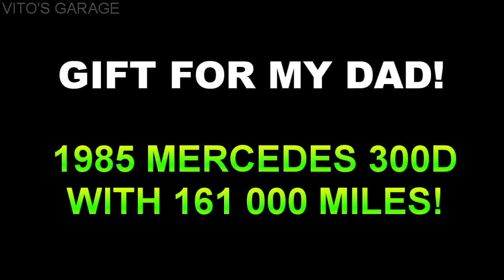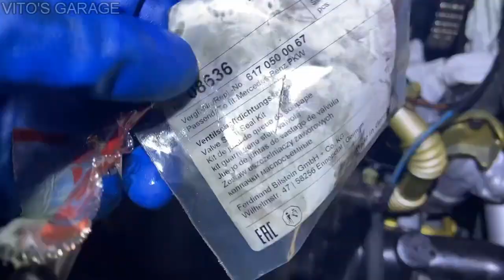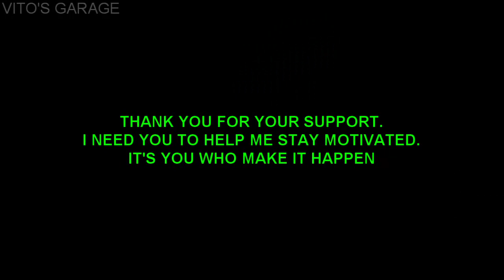Dad's Mercedes W123: New Driveshaft Flex Discs & Center Support, New Valve Stem Seals, Fresh Exhaust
Hey Friends:)

In this video I am doing a few last repairs before I ship this Mercedes W123 to my dad as a gift! :)

I love socializing and meeting new people:
1) VITO'S GARAGE ON FACEBOOK: